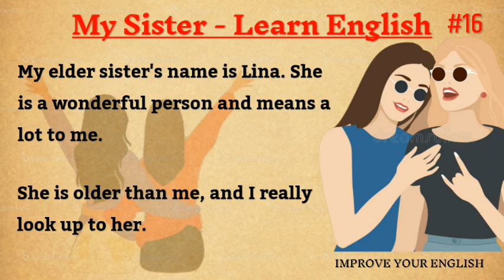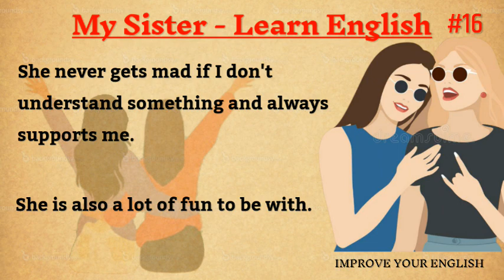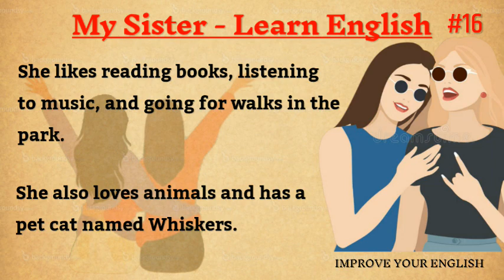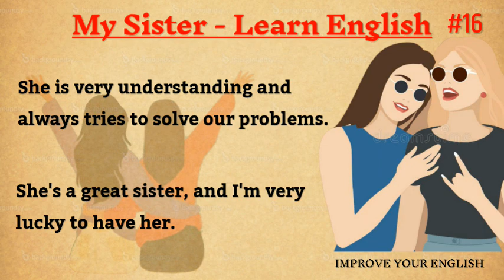My Sister - Improve your English | English Listening Skills - Speaking Skills I Learn English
ESL (English as a Second Language) storytelling
English listening practice
Easy English stories
English for beginners
English vocabulary through stories
English comprehension exercises
English conversation practice
English grammar in context
Storytelling for language learners
Improving English skills with stories
English storytelling lessons
Engaging English content
Language learning resources
Speaking skills
English Practice
English Speaking Skills
Practice English
English Story